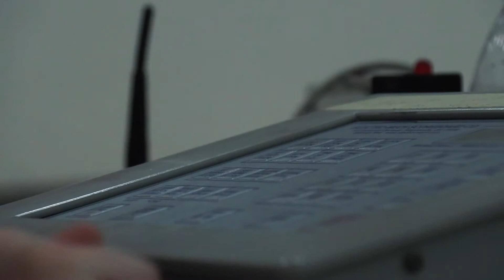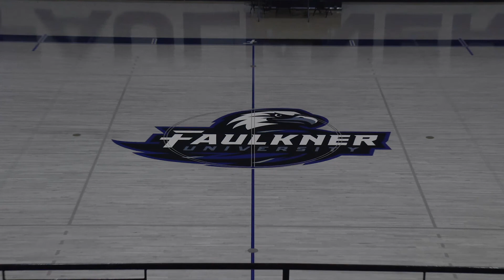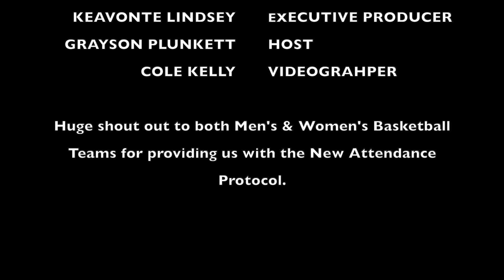FSN Now - 8th Edition